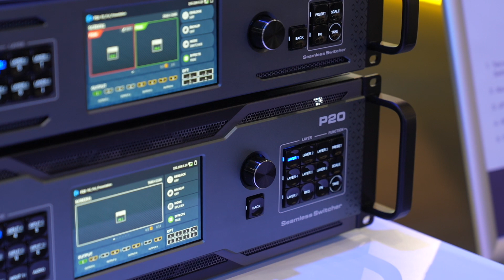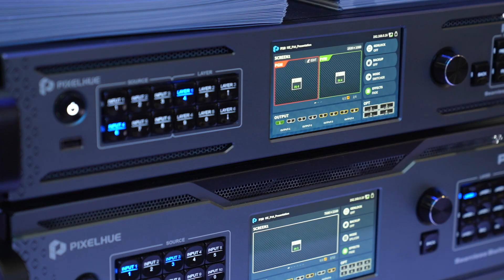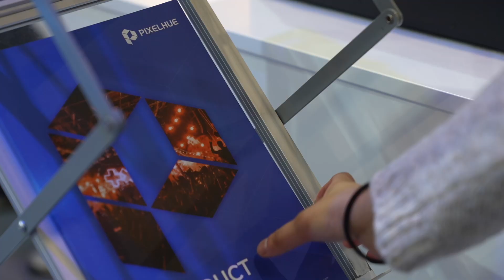PIXELHUE Q8, THE FIRST SWITCHER SUPPORT ST2110 and more at ISE2024!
In 2023, we introduced a high-end rental series, featuring the Q8 Presentation Switcher, U5 Series event console, and P Series presentation switcher, along with an upgraded PixelFlow software. These products boast powerful processing capabilities, integrating cutting-edge technologies like NDI, Dante, 8K sub-cards, and SMPTE2110.